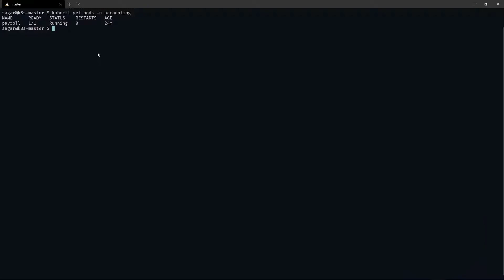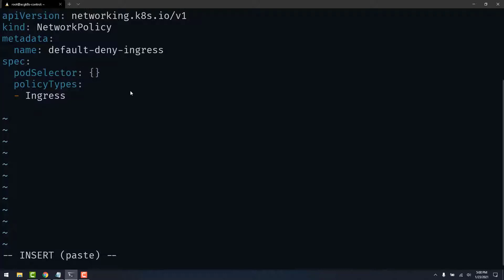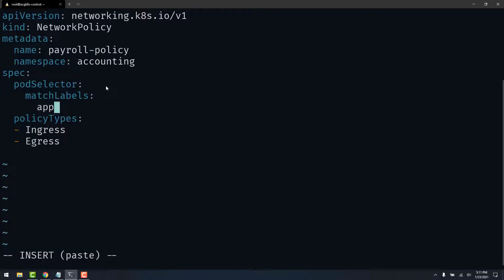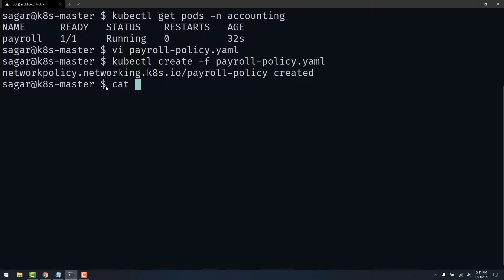🔴HOW TO CREATE A NETWORK POLICY THAT DENIES ALL ACCESS TO A KUBERNETES POD: CKA Practice Exam Ques..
In this step-by-step tutorial, learn how to create a network policy that denies all access to a kubernetes pod inside a namespace.

HOW TO CREATE A NETWORK POLICY THAT DENIES ALL ACCESS TO A KUBERNETES POD IN A NAMESPACE: CKA Practice Exam Questions